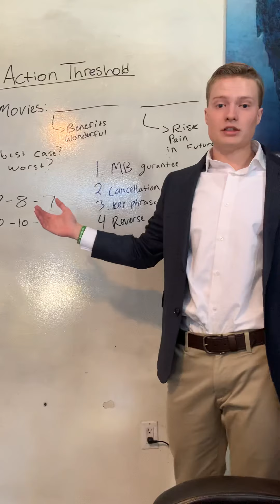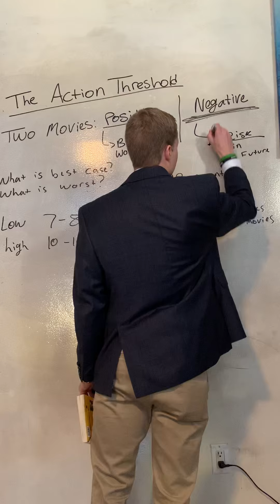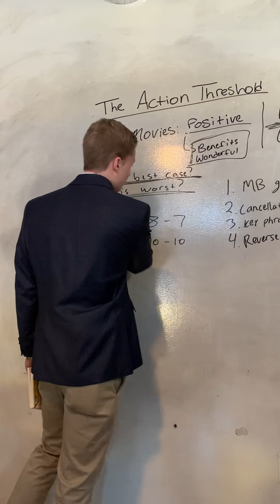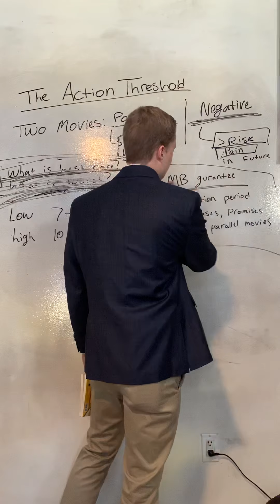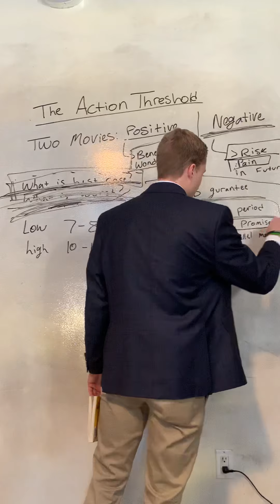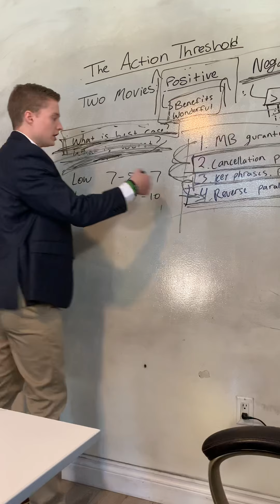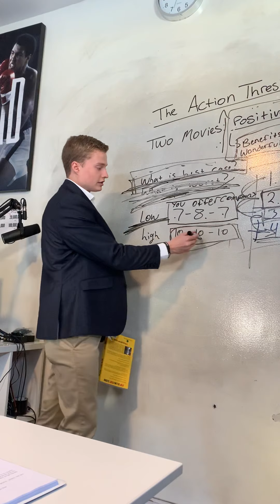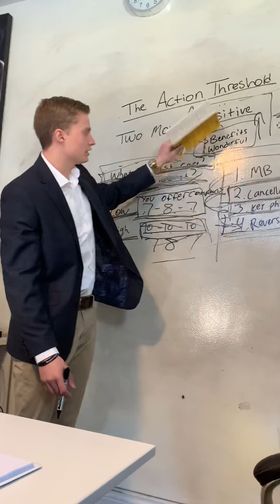Sales Training: The Action Threshold w/ Spence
Sales Training W/ Spence

The Action Threshold— how to lower price increase it accordingly in your sales to close ANYONE.

Everyday we train, sales is no different than a sport. It’s a skill that needs to be developed. Practice everyday.